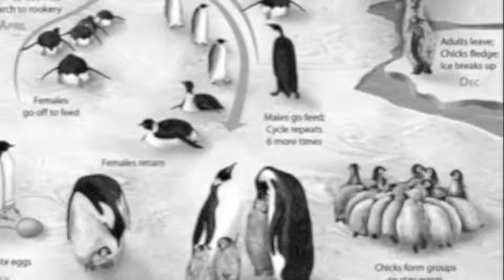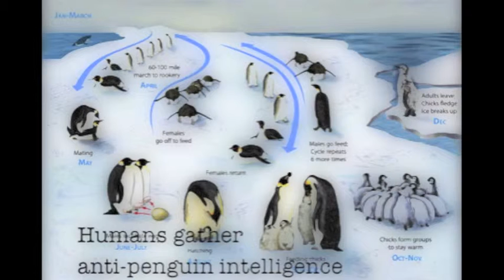March of the Evil Penguins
Music and Narration: Copyright Craig Clarke 2013. Images: thanks to all original photographers. This is obviously not a commercial project. If using your image(s) offends, please ask for it's removal.